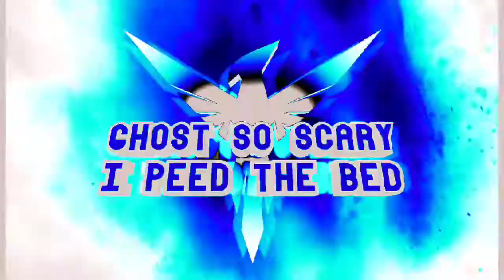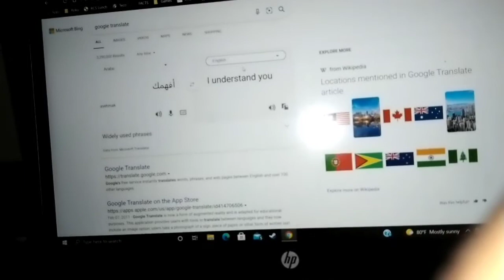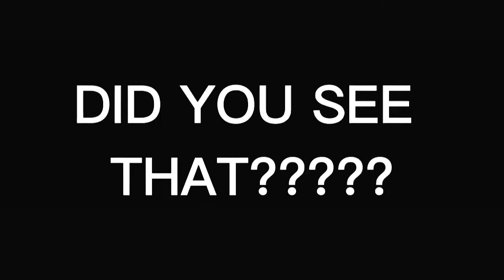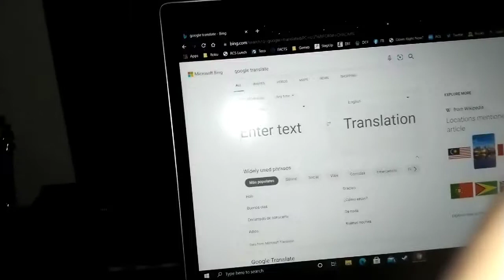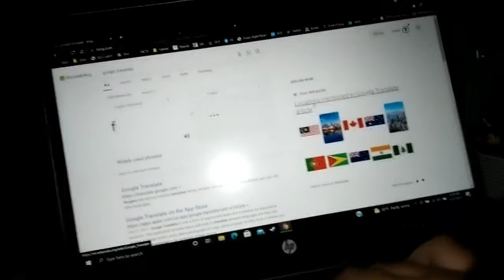EXPLORING MY HOUSE AT 3AM (DONT DO IT)